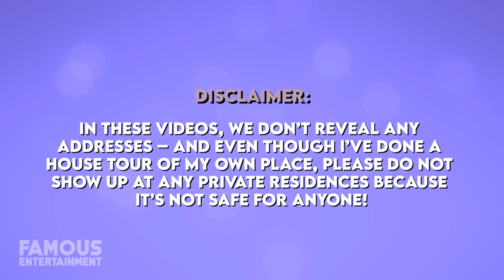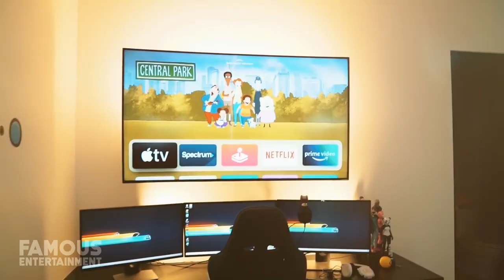The Royalty Family | House Tour | Luxurious Hollywood Hills Mansion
The Royalty Family is one of YouTube’s newest and most popular family-based vlogging channels. It’s run by a mom, Andrea Espada, dad Ali Saleh, and their son, Ferran Espada. Oh, and I guess we shouldn’t forget about the newest addition to their family, their baby boy, Prince Milan, as well as their fur babies, Princess and Gucci. Considering the family’s mega YouTube success, they really are living like Royalty these days. They recently scooped up their dream house in the Hollywood Hills, and today, we’re going to take a look.